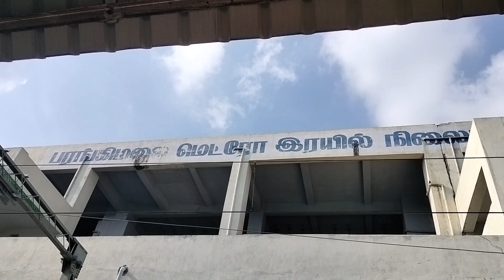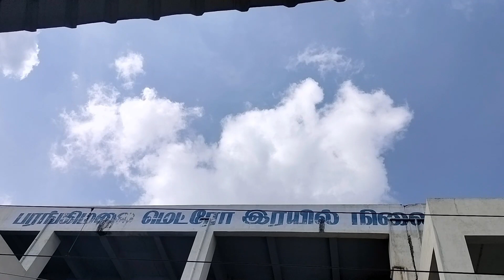St. Thomas Mount railway station | Indian Railways | electric trains parangimalai railway station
St. Thomas Mount railway station | Indian Railways| high speed electric trains | parangimalai railway station